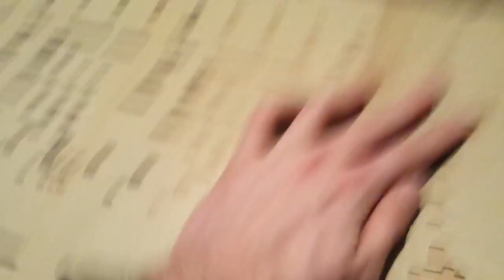105t Decap Antwerpen speelt "Le Petit Bonheur"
Dit orgel is één van de eerste door de Gebroeders Decap Antwerpen gebouwde 105t Electrones. Het heeft een kleinere zangpartij dan de latere modellen, maar is daardoor uitgebreider in zijn slagwerk. Ook het repertoire wijkt iets af.

Opgenomen op een gezellig drukke zondagmiddag 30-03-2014 bij het NBC in Tilburg, arrangement Albert Decap.